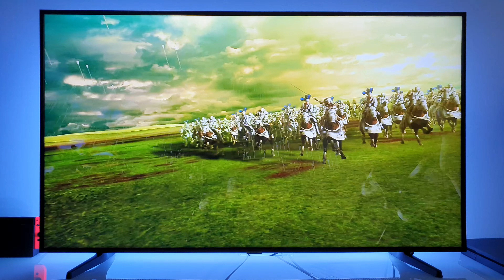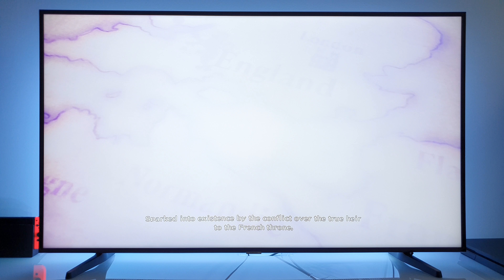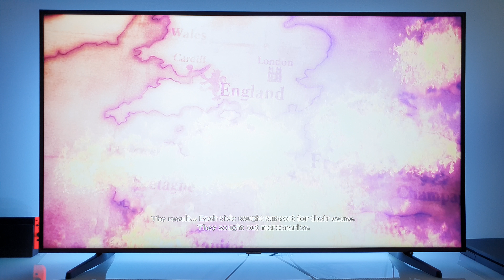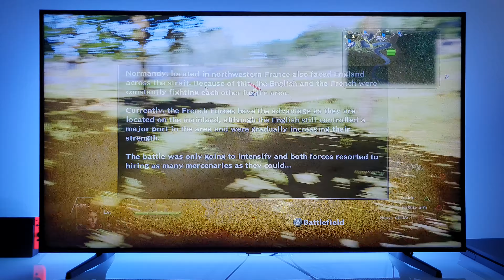BLADESTORM: Nightmare PS4 gameplay | 4K TV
All my videos have 4K 60FPS resolution (3840×2160). To have the best experience, please choose manually the highest resolution, instead automatic resolution. The automatic mode is a variable mode based on internet speed measurements.
On PC or tablet, choose 4K and enjoy it!